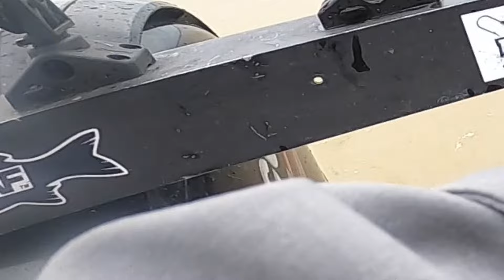California Delta Sturgeon/Striper Fishing (FISH AND GAME GOT US!)